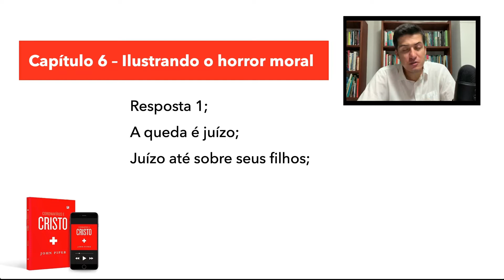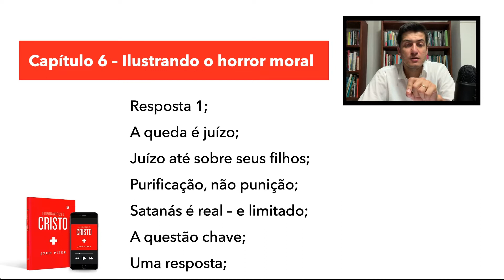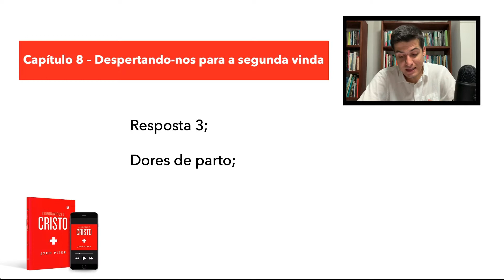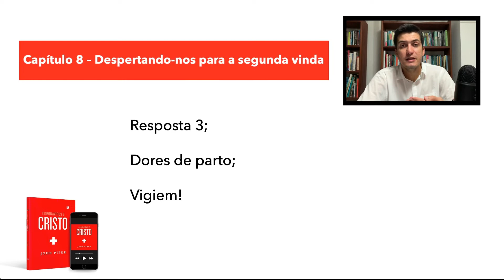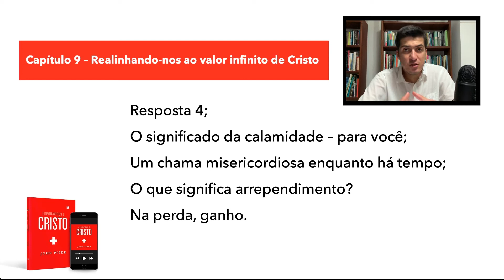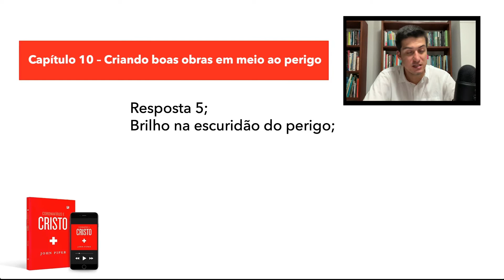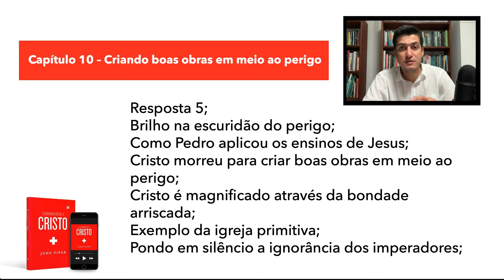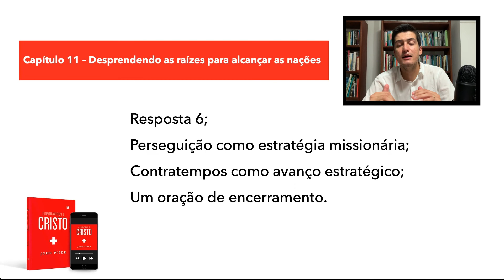Coronavírus e Cristo [John Piper] - Parte 2